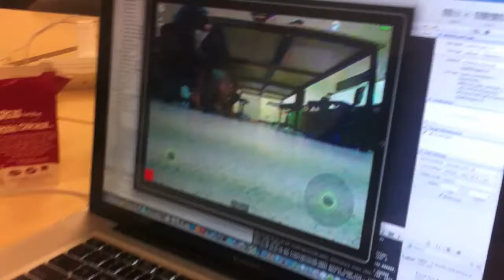Dancing with Ar.Drone Parrot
Programming the AR.Drone Parrot on OSX using the provided iPhone app.